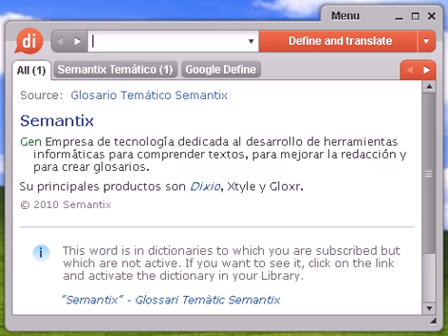Definición de fotomatón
fotomatón, diccionario, definición, significado, español, castellano, dixio, fotomatones